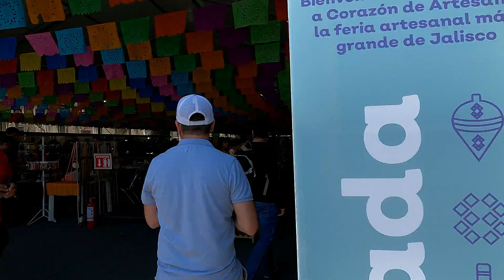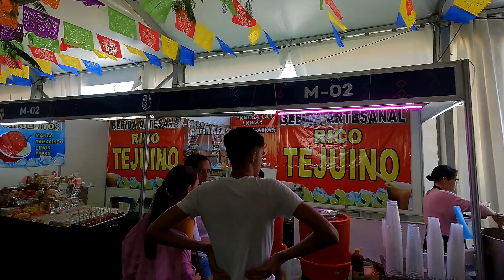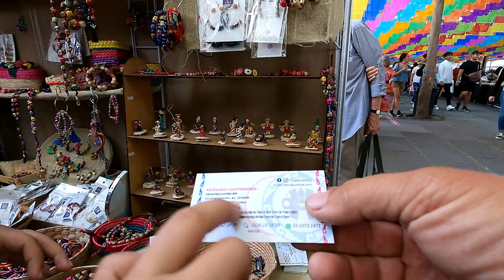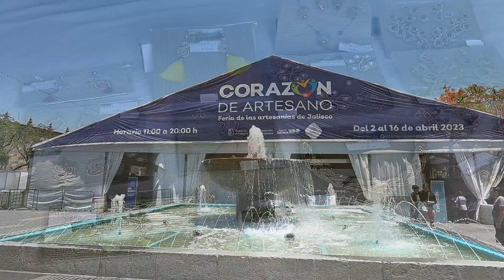Visitando La Feria de las Artesanias de Guadalaraja - del 2 al 16 de Abril del 2023 [V-blog462]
Les comparto nuestra visita a Guadalajara donde vivitamos la feria de las artesanias de Jalisco, llamada CORAZON DE ARTESANO, celebrada del 2 al 16 de Abril, del 2023